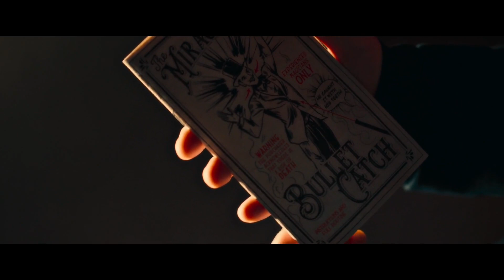Aziraphale's magic show (Part 2) - Good Omens Season 2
Yup, still the magic show.

- I don't own Good Omens -